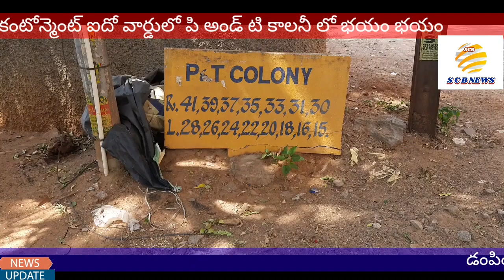పాముల భయం@జోరుగా నేతల పంపకాలు@SCB NEWS TELUGU@ COLONY SNAKES PROBLEM@LEADERS ON DISTRIBUTIONS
🐍ఆ కాలనీ కి పాముల భయం..

🍚కంటోన్మెంట్ సీఈఓ వైపు దాతల అడుగులు..

🚶🏻‍♂️కడుపు నింపుతున్న నేతలు..

వాచ్ ఆన్ SCB NEWS